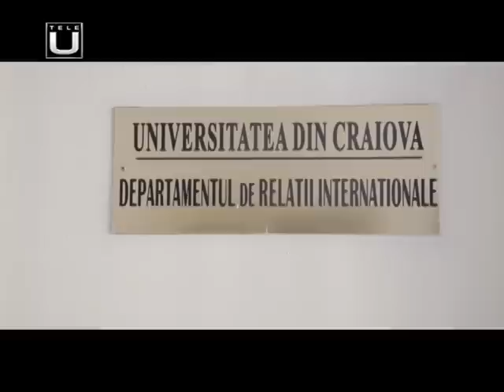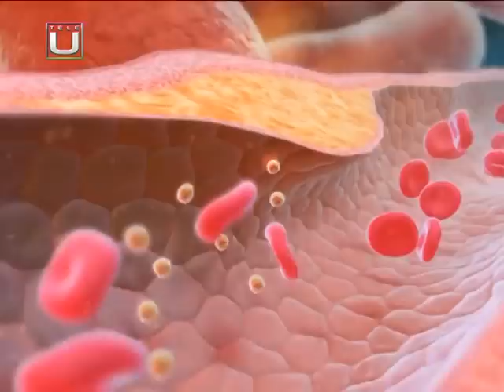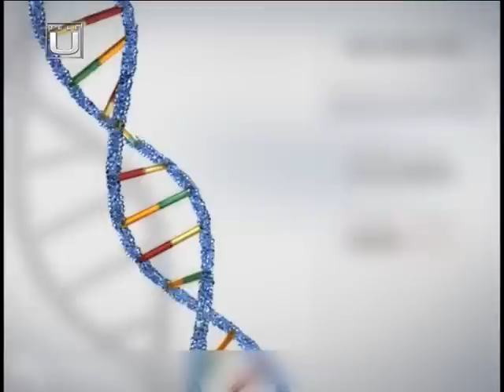La Obiect - Idei de afaceri pentru tineri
Invitat: conf.univ.dr. Radu Ogarca